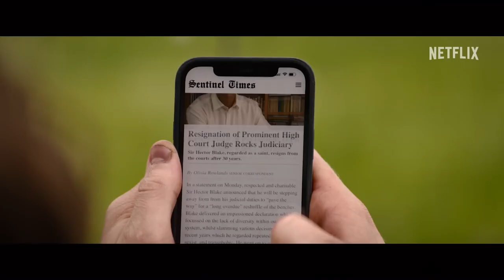I Came By | Official Trailer | Netflix Film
Privilege hides the darkest secrets. After uncovering a sinister
secret of a prestigious judge (Hugh Bonneville), a young
graffiti artist (George Mackay) and his loved ones are dragged
into a deadly game of cat and mouse.